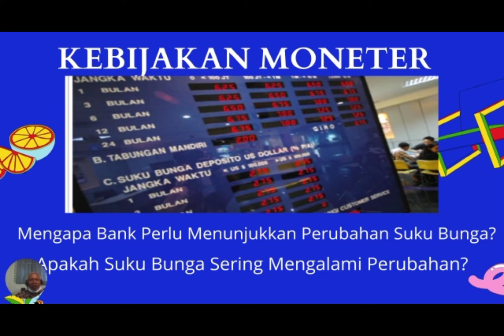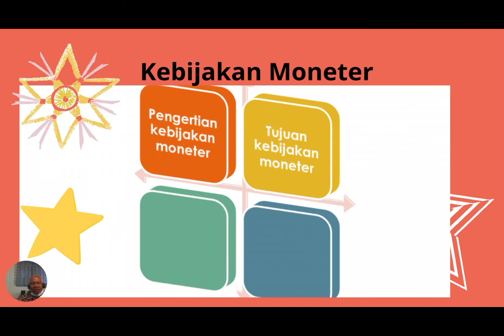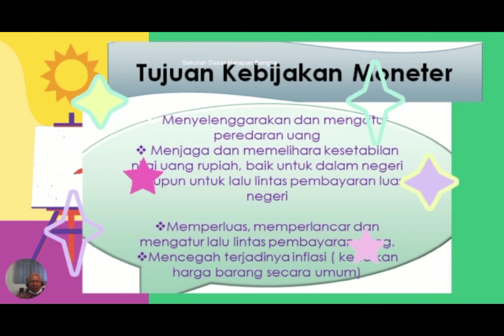Media Video Pembelajaran Ekonomi "APBN dan APBD dalam Pembangunan Ekonomi"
JUDUL VIDEO:
Video Pembelajaran menganalisis APBN dan APBD dalam Pembangunan Ekonomi untuk siswa kelas XI SMA
SASARAN : Siswa Kelas XI SMA
KELAS/ SEMESTER : XI/3
MATERI PEMBELAJARAN : Pengertian Kebijakan Moneter, Tujuan  Kebijakan Moneter
KOMPETENSI DASAR :
3.5. Menganalisis APBN dan APBD dalam Pembangunan Ekonomi
INDIKATOR PENCAPAIAN KOMPETENSI :
3.5.1. Menjelaskan Pengertian Kebijakan Moneter
3.5.2. Menjelaskan tujuan kebijakan Moneter
PENGEMBANG : Drs. I Made Astawa